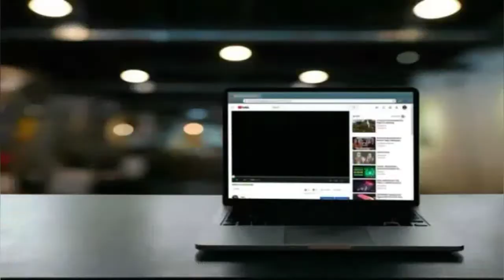فلوق يوم رمضان vlog ramadan maroc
رمضان في المغرب
أجواء رمضان في الغربة
أجواء الافطار
الأسرة والأصدقاء
عيد الفطر
لليلة القدر
الجزائر - تونس - موريتانيا - ليبيا - مصر - السعودية - قطر - الكويت - اليمن - فلسطين - العراق - البحرين - الإمارات - سوريا - تركيا